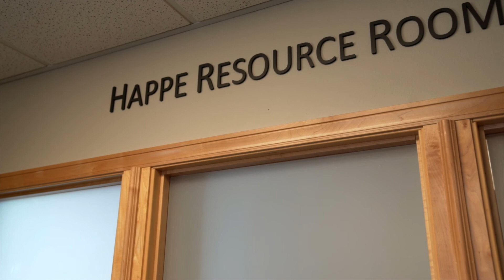CMCF Legacy Story: Jack Happe